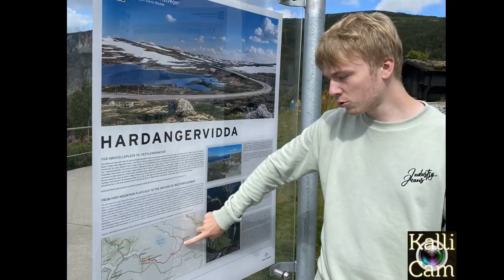Weiter geht es durch Südnorwegen / Teil 6 unser Skandinavien Urlaub 2022 / Kalli Cam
Ein paar Eindrücke auf unsere Route durch Südnorwegen,
wie z.b. Skjervsfossen (Wasserfall), Hardanger Brücke (mit 1.380 m eine der längsten Hängebrücken der Welt), Eidfjord, Vøringsfossen (der meistbekannte Wasserfall Norwegens!)